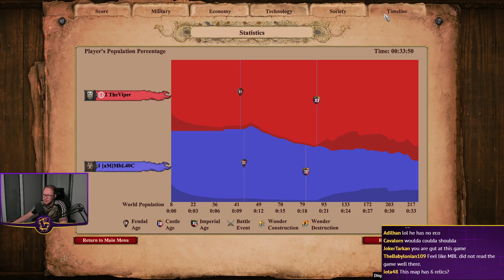Steppe Lancers are Back!?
Are Steppe Lancers back, and are Cumans decent again?